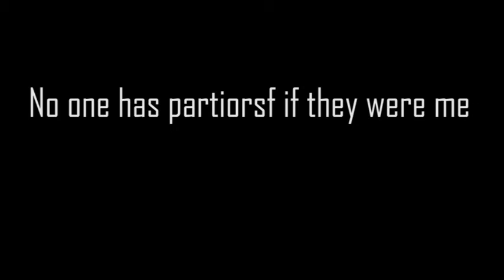What we do on Youtubetube? This video doesn't answer that, I am actually asking. Does anyone know?